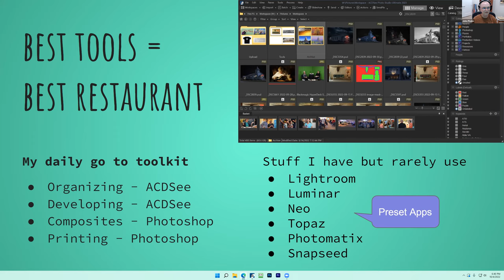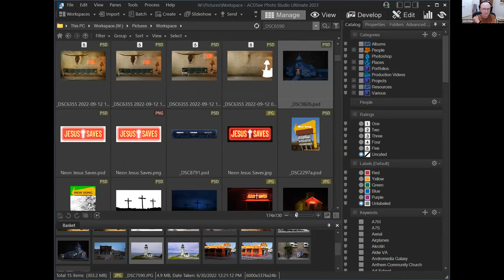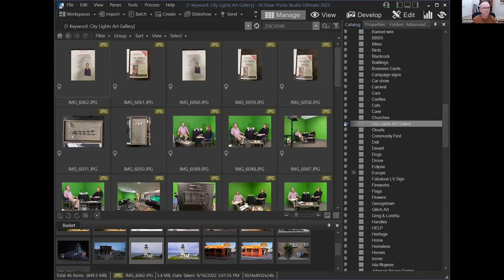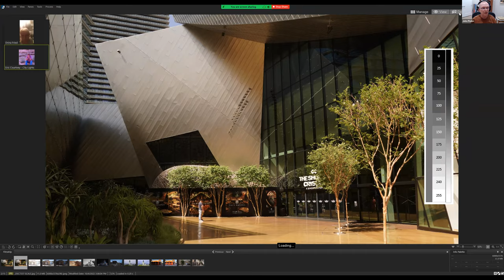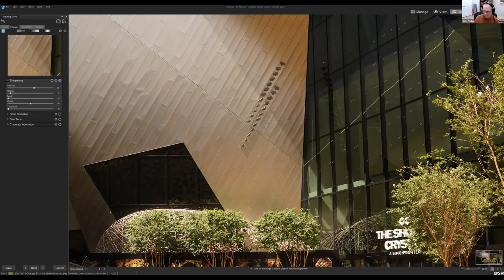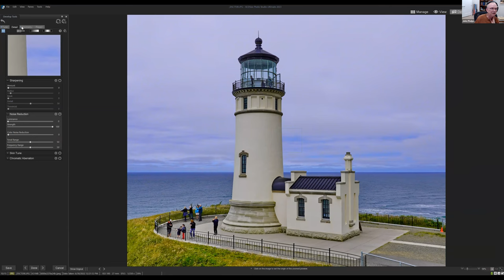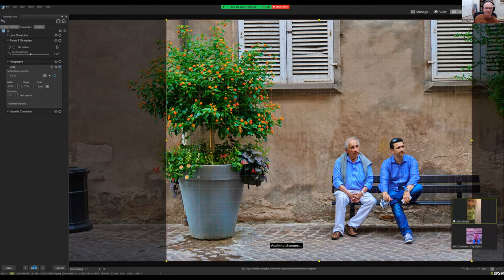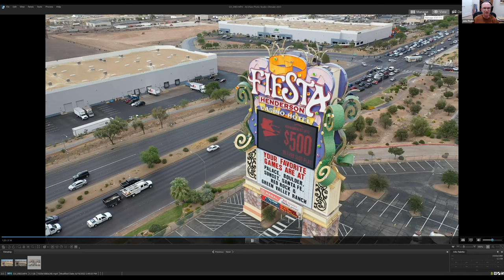Improving Photo Post Processing with John Phelps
Introduction to the software John uses to edit and add his artistic touches to   his artistic photography.  He also includes a short discussion about organizing your photos!